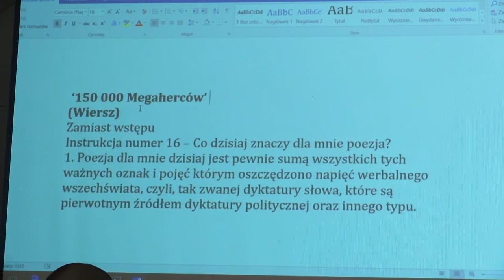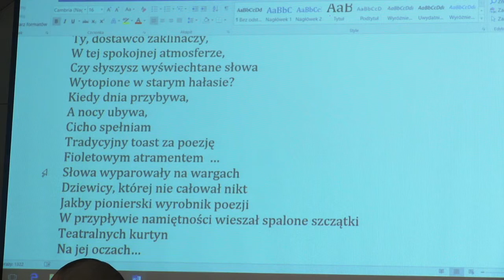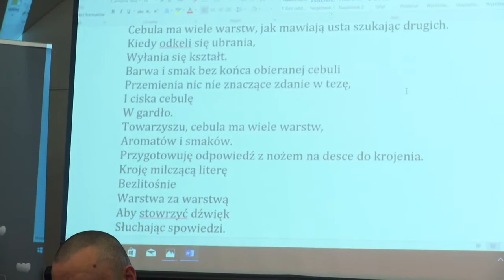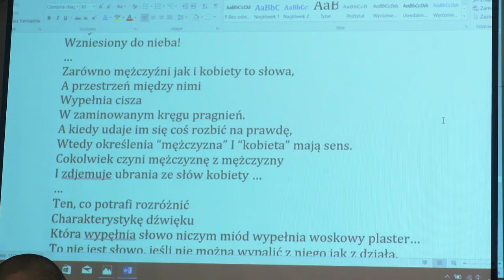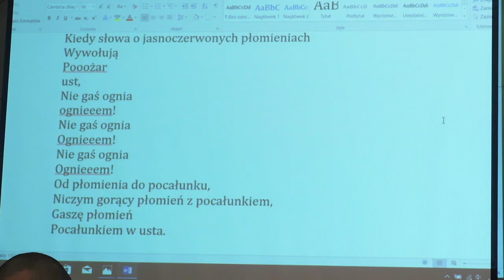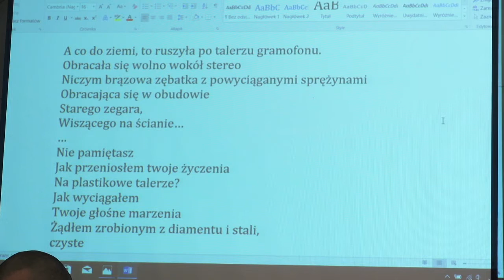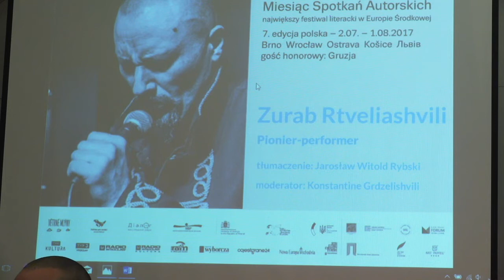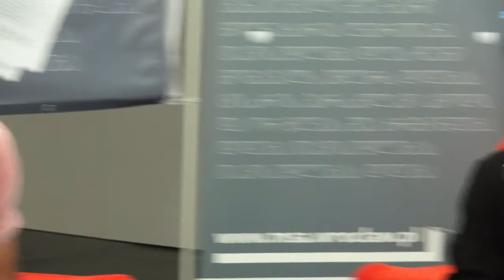MSA 2017 – Zurab Rtveliashvili (GEO)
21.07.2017, Mediateka, Wrocław, moderator: Konstantine Grdzelishvili